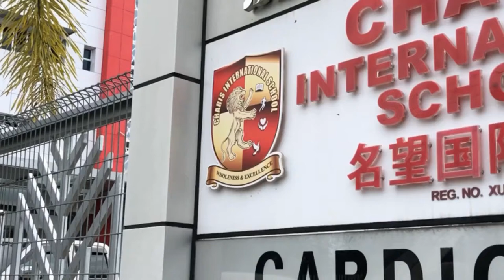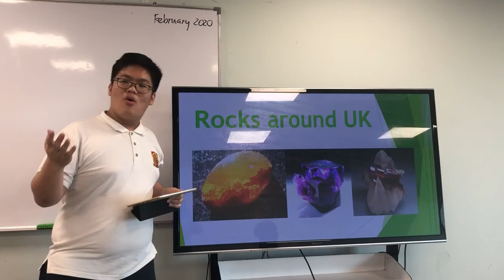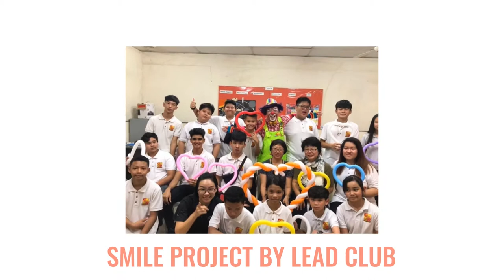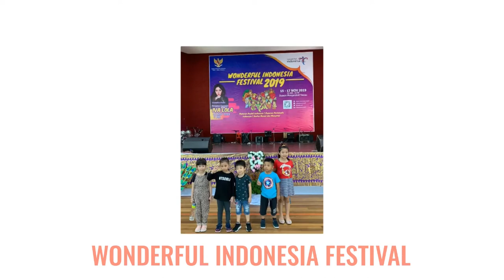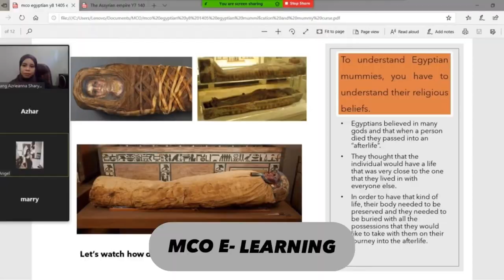Year End Video 201920